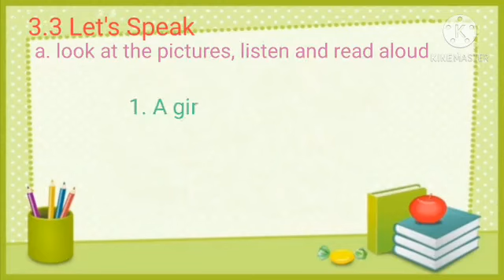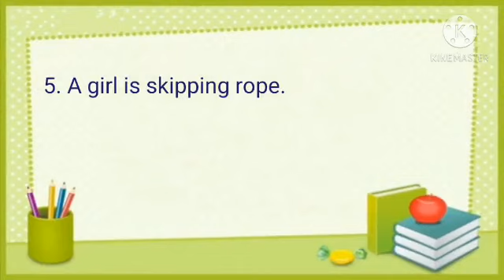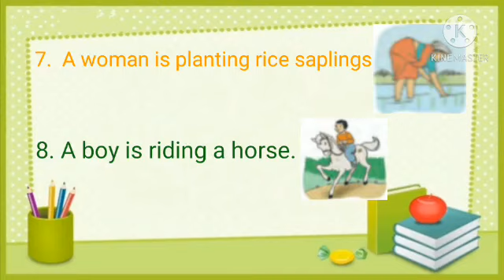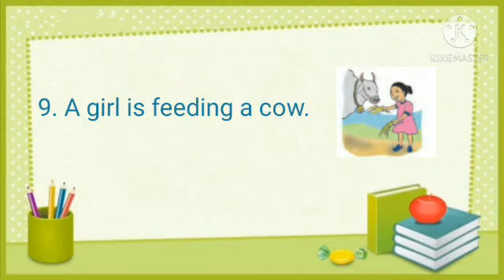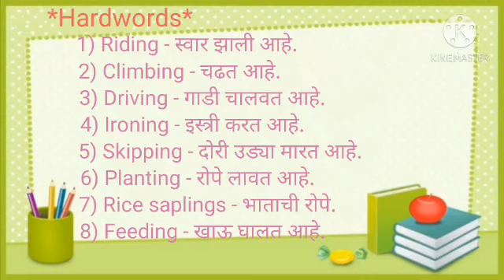इयत्ता दुसरी English balbharati Let's Speak (Part 1)